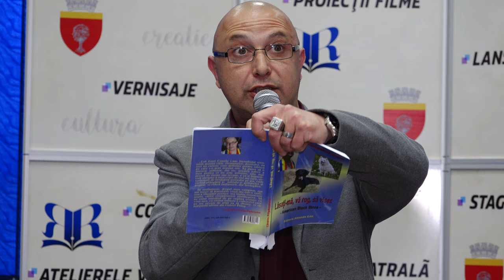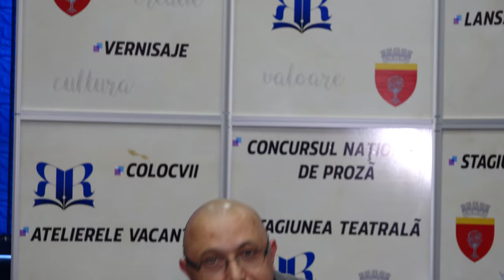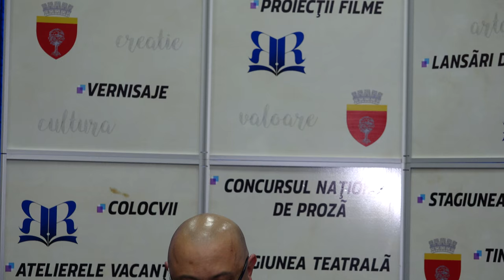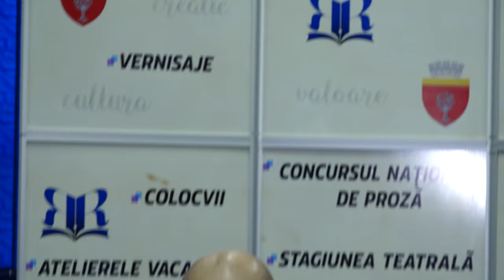LA ONESTI - Catalin Pilipauteanu Lansare de carte LASATI-MA, VA ROG, SA VISEZ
LA ONEȘTI - Cătălin Pilipăuțeanu Lansare de carte LĂSAȚI-MĂ, VĂ ROG, SĂ VISEZ.

Cu stimă,
echipa Exclusiv

Vizionare plăcută !